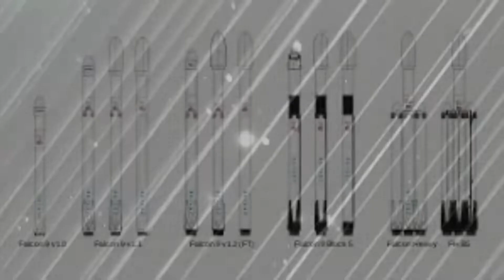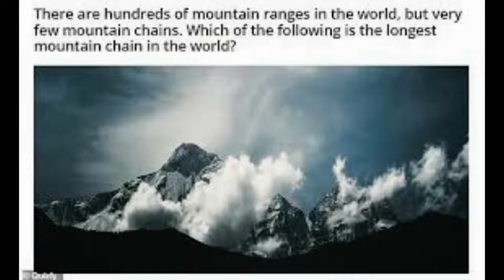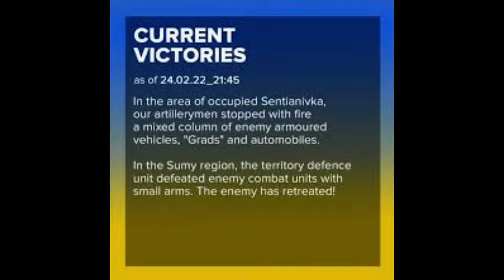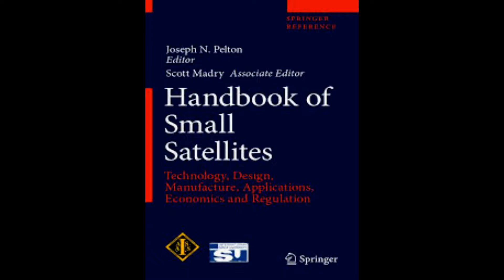Destructive solar event destroyed 38 SpaceX Starlink satellites costing Elon Musk's company tens o